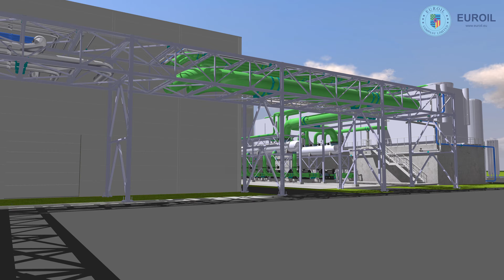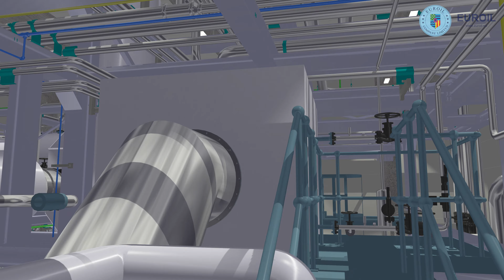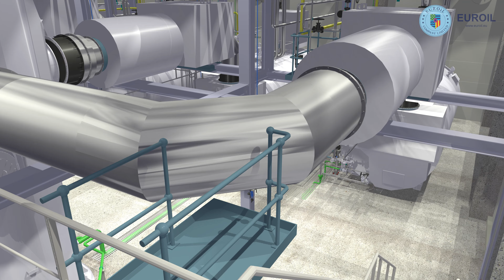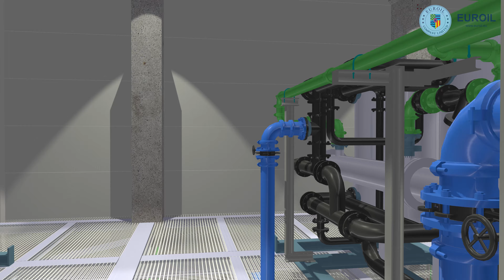Utility Systems - 4k Ultra HD video (EUROIL Industrial & Trade Co. Ltd)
UHD (4k) video about the model of Project: Utility systems